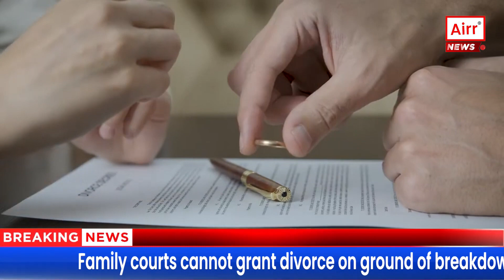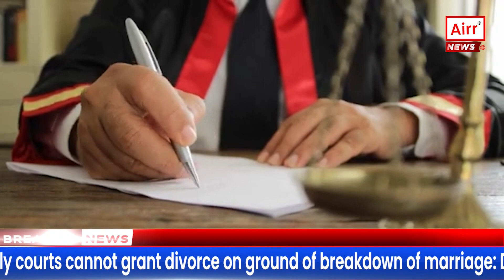Can the High Court or family court dissolve a marriage?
क्या उच्च न्यायालय या पारिवारिक न्यायालय किसी विवाह को भंग कर सकता है?

दिल्ली उच्च न्यायालय ने स्पष्ट रूप से समझाया कि विवाह विच्छेद के आधार पर तलाक देने की शक्ति केवल उच्चतम न्यायालय को है, पारिवारिक न्यायालयों को छोड़कर किसी भी उच्च न्यायालय को नहीं। दिल्ली उच्च न्यायालय ने स्पष्ट रूप से कहा कि पारिवारिक अदालतें तलाक नहीं दे सकतीं क्योंकि विवाह अपूरणीय रूप से टूट गया है।

विवाह विच्छेद के सिद्धांत पर प्रकाश डालते हुए, न्यायमूर्ति विकास महाजन और न्यायमूर्ति संजीव सचदेवा सहित न्यायाधीशों की पीठ ने बताया कि उच्च न्यायालय के पास सीधे तलाक देने की शक्ति नहीं होगी। संविधान पीठ ने इस बात को बरकरार रखा कि सुप्रीम कोर्ट उन पक्षों को तलाक दे सकता है जो अब उनसे संपर्क करते हैं।

क्या आप तलाक के मामलों पर निर्णय लेने के लिए अनुच्छेद 142 का उपयोग कर सकते हैं?

जो कोई भी पारिवारिक अदालतों के लिए स्पष्ट रेखाएं खींचना चाहता है, उसके मन में कोई संदेह छोड़े बिना, इसके अधिकार क्षेत्र का सबसे महत्वपूर्ण प्रश्न विवाह टूटने के आधार पर तलाक देना है। यह सबसे तार्किक प्रशंसनीय, विद्वान मील का पत्थर और नेताओं के निर्णयों में से एक है जिसे बहुत नरम तरीके से सुनाया गया है कि पारिवारिक अदालतें विवाह के अपूरणीय टूटने के आधार पर तलाक नहीं दे सकती हैं।

यह ध्यान दिया जाना चाहिए कि न्यायमूर्ति विकास महाजन और न्यायमूर्ति संजीव सेंटेंस देवा सहित न्यायाधीशों की खंडपीठ ने कहा था कि उच्च न्यायालयों को ऐसी शक्ति नहीं दी जाएगी। इसलिए, इसे पारिवारिक न्यायालयों को देने का कोई सवाल ही नहीं है। इसके अलावा, केवल दिल्ली उच्च न्यायालय ने यह स्पष्ट कर दिया कि तलाक चलाने की शक्ति केवल संविधान के अनुच्छेद 142 के तहत सर्वोच्च न्यायालय को मिलेगी, और इससे इनकार नहीं किया जाएगा।

शिल्पा शैलेश मामले में सुप्रीम कोर्ट की संविधान पीठ के फैसले के संबंध में, विवाह की अपरिवर्तनीय पृष्ठभूमि के आधार पर तलाक देने की शक्ति भारतीय संविधान के अनुच्छेद 142 के तहत सुप्रीम कोर्ट में चली जाएगी ताकि दोनों को पूर्ण न्याय मिल सके। शामिल पक्ष। ऐसा बार उच्च न्यायालय या पारिवारिक अदालतों में नहीं जाएगा।

इसके अलावा, सुप्रीम कोर्ट से जुड़े न्यायाधीशों की खंडपीठ, भारतीय संविधान के अनुच्छेद 142 के तहत विवेकाधीन शक्तियों का प्रयोग करते समय, विभिन्न कारकों को ध्यान में रखेगी, और अवधि की लंबी अवधि महत्वपूर्ण है।

अदालत पूरी तरह से संतुष्ट और आश्वस्त होगी कि विवाह अव्यवहार्य है, यह भावनात्मक रूप से मृत है, और यह मोक्ष से परे है; इसलिए, निर्णय प्रबंधकों के लिए एकमात्र समाधान और दोनों पक्षों के लिए आगे बढ़ने का एकमात्र तरीका अलग होना है। ऐसा कहा जाता है कि विवाह अपरिवर्तनीय रूप से टूट गया है और इसे औपचारिक और तथ्यात्मक रूप से निर्धारित किया जाना है।

मेरी राय

सुप्रीम कोर्ट दोनों पक्षों के बीच विरोधाभासी दावों के बीच समानता को संतुलित करने की उम्मीद करके समस्या समाधानकर्ता के रूप में कार्य करने का प्रयास करेगा। फिर भी, चर्चा करने का निर्णय लेते समय, अदालत को नजरअंदाज किए गए मूल प्रावधानों पर विचार करना चाहिए। वे सार और प्रक्रिया कानूनों की अनदेखी कर सकते हैं क्योंकि निर्णय आमतौर पर एक विशेष सार्वजनिक नीति, संविधान और मौलिक सामान्य परामर्श के बाद किया जाएगा। सुप्रीम कोर्ट ने यह भी कहा है कि विवाह टूटने के आधार पर तलाक देना अधिकार का मामला नहीं है। फिर भी, दोनों पक्षों को पूर्ण न्याय देने के लिए विभिन्न कारकों पर विचार करते हुए, विवेक का प्रयोग बहुत सावधानी और सावधानी से किया जा सकता है।

Delhi High Court clearly explained that the power to give divorce on the grounds of irretrievable marriage breakdown only goes to the Supreme Court and not to any High Court leaving alone family courts. The Delhi High Court clearly stated that family courts cannot give divorce because there has been an irretrievable marriage breakdown.

While shedding light on the theory of marriage breakdown, a bench of judges, including Justice Vikas Mahajan and Justice Sanjeev Sachdeva, pointed out that the High Court will not have the power to grant divorce directly. The constitution bench upheld that the Supreme Court can give divorce to parties who now approach them.

Can you use Article 142 to decide on divorce cases?

Without leaving any doubt to linger in the mind of anybody who wants to draw clear lines for family courts, one of the most vital questions of its jurisdiction is to grant a divorce on the grounds of the breakdown of the marriage. It is one of the most logical laudable, learned landmarks and leaders' judgments that got hard pronounced in a very soft manner that family courts cannot give divorce on the ground of their being an irretrievable breakdown of the marriage.